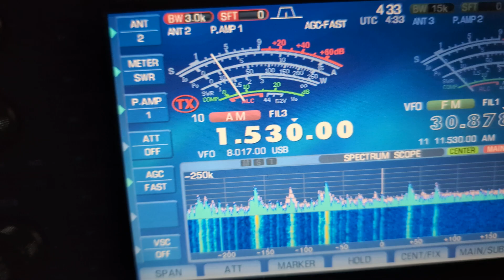1530khz Voice of America Sao Tome island .4.13am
heard in Middlesbrough north east uk
flag antenna pointing north
ic 7800 rx